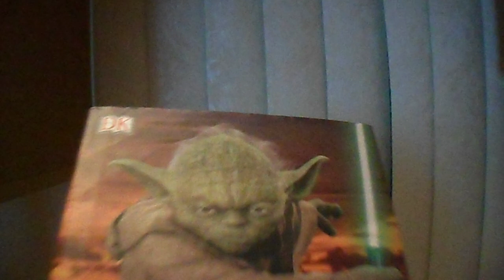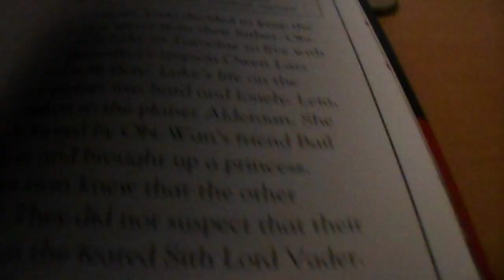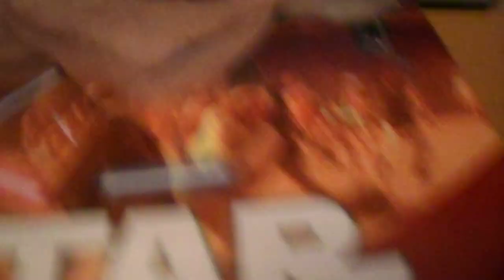STAR WARS BOOK[THE JEDI AND THE FORCE]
MADE IN 2015 ,HAVE 3 BBOKS IN 1